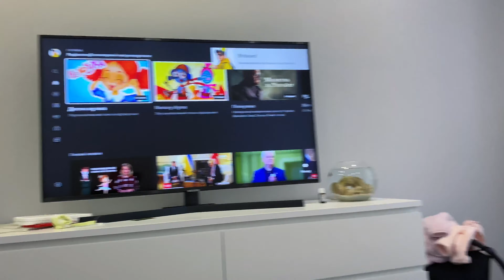КАРОЛІНКА ПОЧАЛА ПОВЗАТИ | ОКУЛЯРИ RAY-BAN WAYFARER | В НАТАЛІ НОВИЙ МАНІКЮР | ХАТА НА ТАТА | VLOG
Поки Наталі робили новий манікюр я залишився сам на сам із Каролінкою, інтересно тоді подивіться як тато справиться з дитинкою, а вона принесе багато несподіванок ))))) Доця нарешті навчилася повзати вперед!